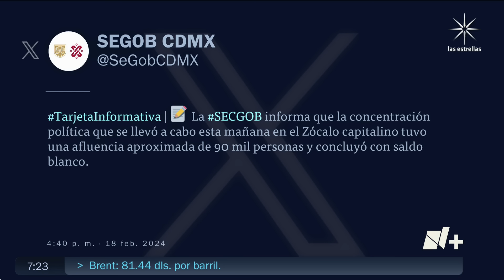Marcha por la Democracia: Así fue protesta en defensa del voto libre - Despierta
Como parte de la Marcha en Defensa de la Democracia hubo concentraciones en Ciudad de México, así como varias partes del país y del mundo, convocadas por organizaciones civiles